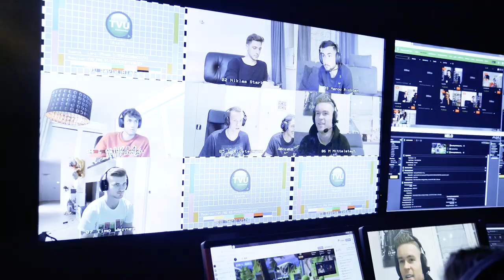Zocken für den guten Zweck bei der „Mashup Competition 2019“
Es war DAS Gaming-Event zum Jahresende! Bei der „Mashup Competition“ battleten sich im Dezember 2019 Fußballprofis, Influencer, Fortnite-Stars und Spieler der Community mit und gegeneinander, um möglichst viele Spenden für den guten Zweck zu sammeln. Ein Event, das es in dieser Form vorher noch nicht gab! Schirmherr der Mashup Competition war Profi-Fußballer Marco Reus von Borussia Dortmund. Stattgefunden hat die Competition in den Kölner Cinegate Studios.

Gemeinsam mit blackbird eSports (Backlink) und Sports Total (Backlink) hat PRG dieses Event-technisch und auch kreativ umgesetzt. 20 Spieler-Plätze wurden in den Cinegate Studios Köln bereitgestellt. Dazu gab es 80 weitere Spieler, die zuhause in ihren eigenen vier Wänden mitbattelten – darunter Promis wie Timo Werner aus Leipzig, Luca Waldschmidt aus Freiburg oder David Alaba aus München. PRG lieferte einen 360-Grad-Service mit Rigging, Lichttechnik, Videotechnik, Audiotechnik sowie Kommunikations- und Streaming-Technik. Außerdem war das Team für die Regie, den Ablauf und das Set Design verantwortlich.

Eine Herausforderung war es, eine hohe Latenzzeit der Übertragung zu vermeiden, die unter normalen Umständen und einer Standard-Internetverbindung gerne mal bis zu 20 Sekunden betragen kann. Unsere PRG IT- und Streaming-Spezialisten haben im Vorfeld eine Lösung entwickelt und sorgten für eine stabile Performanz von nur 0,5 Sekunden Latenz – eine starke Leistung! Zudem war die Vernetzung der Spieler sehr aufwendig, die Ausleuchtung für die 32 TV-Kameras musste nach professionellen Fernseh-Standards erfolgen und gleichzeitig blendfrei für die Spieler sein. Zudem musste die Audio-Situation gleichzeitig den Spiele-Sound als auch die Spieler-Micros zusammenbringen.